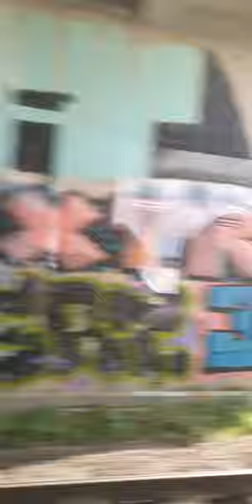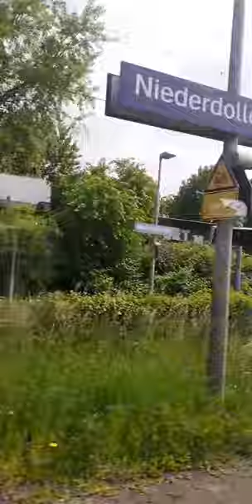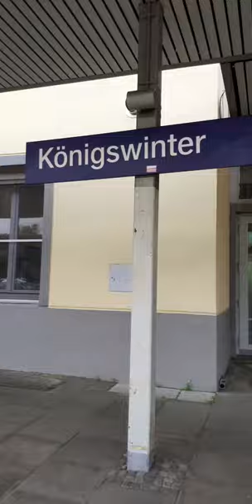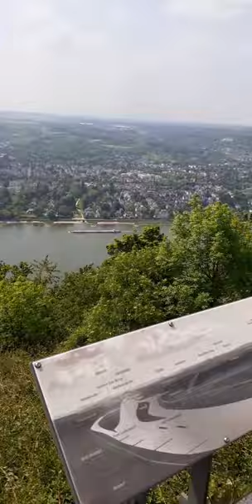Zugfahrt Königswinter !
Deze eerste video is de treinreis naar konigswinter, de drachenfels en even kijken waar de rheinsteig wandelroute is.